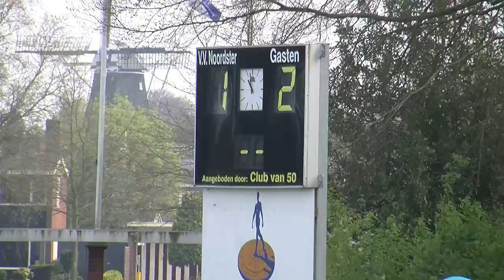Samenvatting Noordster-Actief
Noordster speelde op zondag 17 april 2011 tegen Actief uit Eelde-Paterswolde. Simon Koster maakte er een samenvatting van.